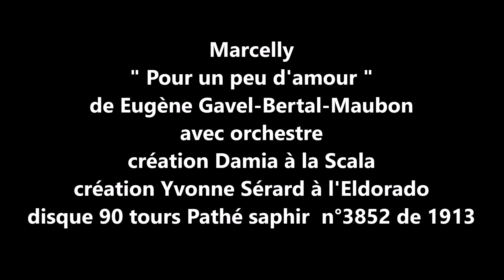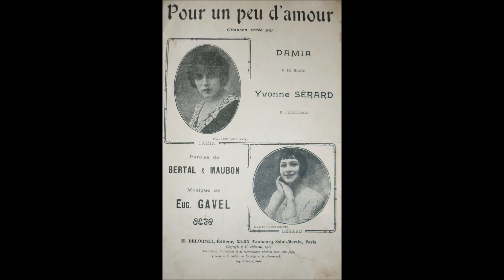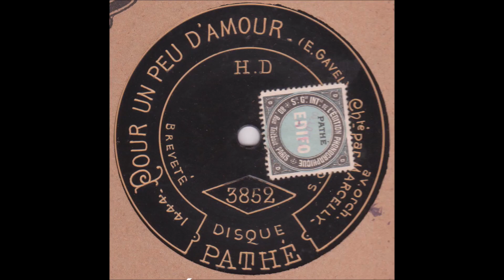Marcelly " Pour un peu d'amour " 1913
Marcelly   " Pour un peu d'amour " de Eugène Gavel-Bertal-Maubon
création Damia à la Scala- création Yvonne Sérard à l'Eldorado
disque 90 tours Pathé saphir n°3852 de 1913